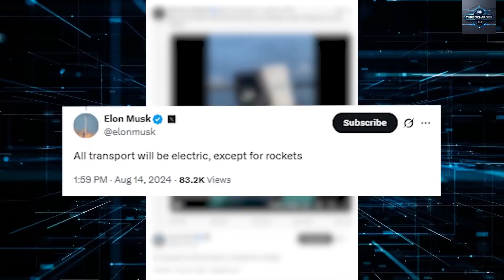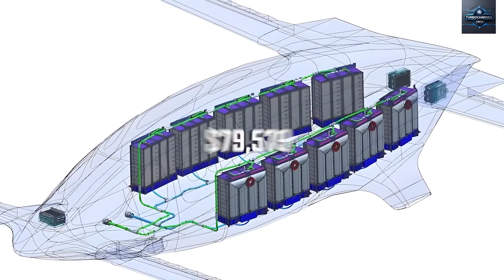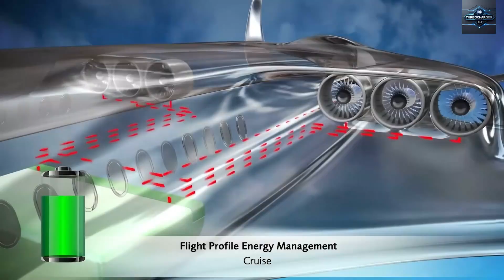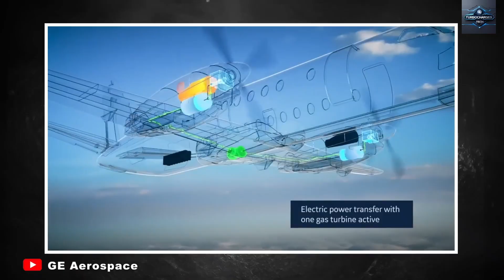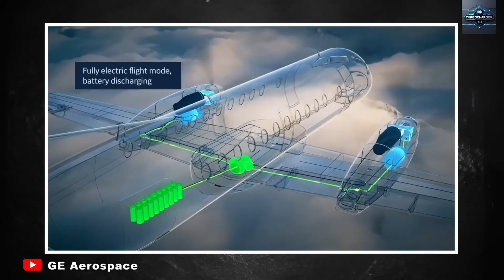2026 Tesla Super Electric Plane is Finally HERE: Elon Musk's $79,579 Game-Changer Arrives!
2026 Tesla Super Electric Plane Just Took Off: Elon Musk Unleashes the \$79,579 Aviation Revolution! While the world argued over whether electric planes were a dream or a distant reality, Elon Musk quietly crushed all doubt. “All ground transport can go electric,” he said—and now, with aircraft, that leap is finally here. June 6th, 2025 marked a turning point. With Trump’s executive orders unlocking nationwide eVTOL testing, Tesla’s long-rumored electric aircraft roared from myth to undeniable reality. Unlike the endless recycled speculation across media, this video brings you exclusive insights straight from Tesla’s internal briefings—never-before-heard details on the electric aircraft changing everything.

Still think battery-powered flight is impossible? Tesla's already flipped the narrative, transforming battery weight from an obstacle into a breakthrough advantage. The aviation industry has been paralyzed for years by one harsh truth: traditional batteries are just too heavy to make electric planes viable. Aerospace engineers have long faced the grim math that killed most electric aircraft dreams before they even left the runway.

Here’s the brutal fact that ended countless aviation startups: battery weight has always been the ultimate deal-breaker. A Boeing 787 runs on about 223,000 pounds of jet fuel. To match that energy using today’s battery tech would require a jaw-dropping 4.5 million pounds of batteries—an amount so massive it would turn any aircraft into a grounded monolith. But Tesla’s new innovation flips this reality, unlocking a future where the skies are finally within reach for electric propulsion.